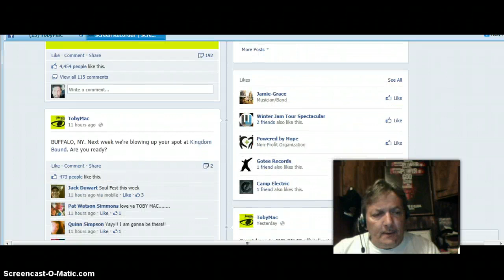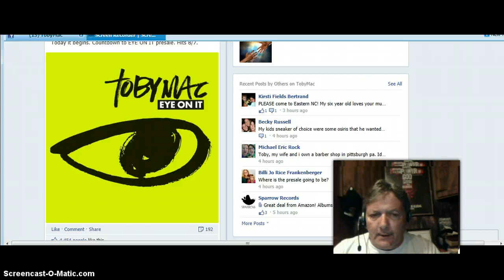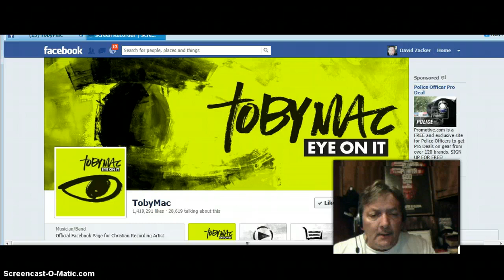Illuminati Invades The Christian Music Scene! Toby Mac! All Seeing Eye On It!